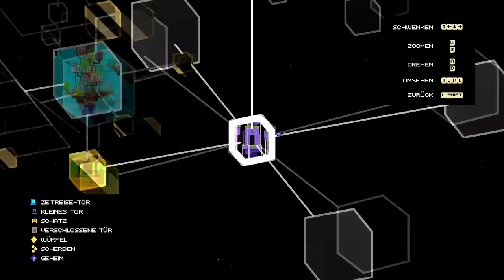Let's Play Fez 005 (Deutsch)